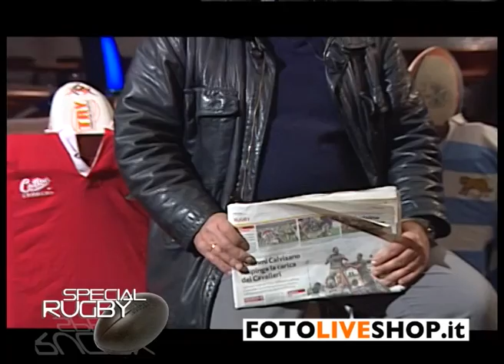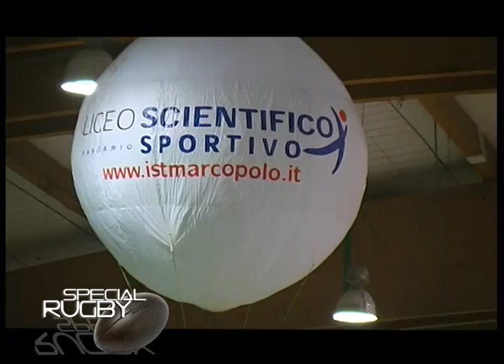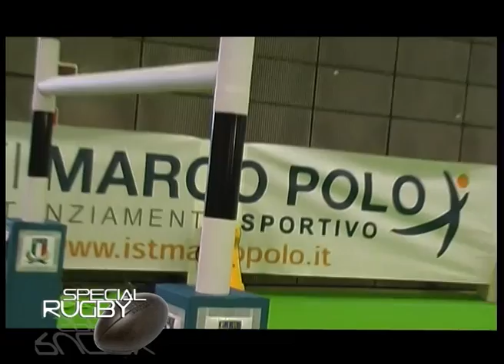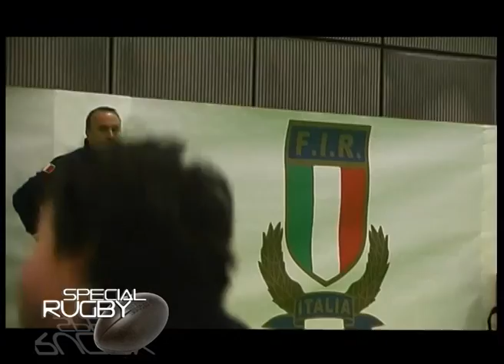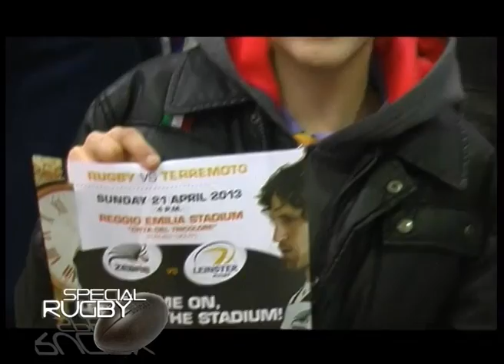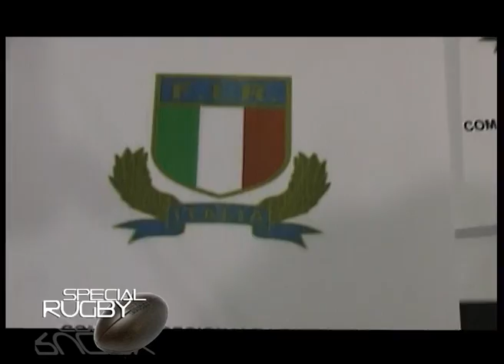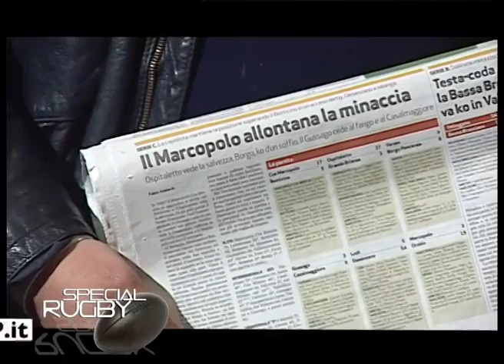Marco Polo Special Rugby N°25 Sport show a Brescia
Per quelli che non sono riusciti a vedere la puntata 25 voilà il contenuto del free lance Norberto Mastrocola